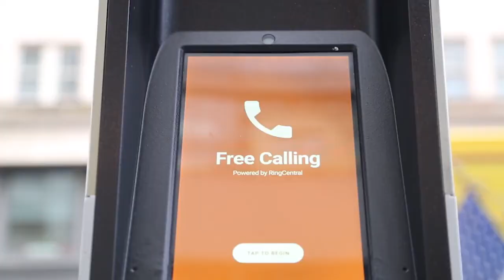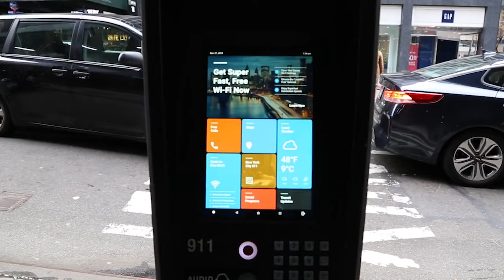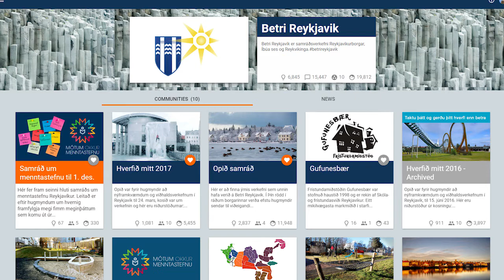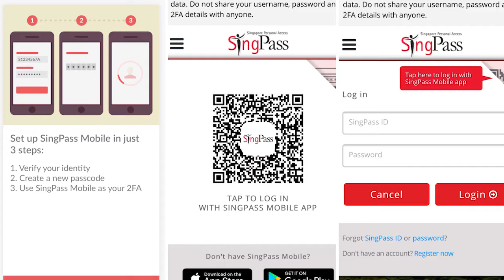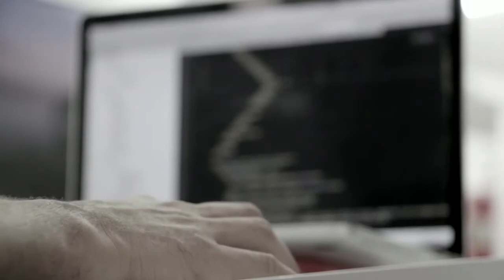KELAJAKDA YASHAYOTGAN SHAXARLAR...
Assalom alaykum FACTOMANIA TV kanali obunachilari, bugungi videolavxamizda biz barchamiz yurtimizda internet tezligi sifatini muhokama qilayotgan paytimizda, Allaqachon kelajakda yashayotgan shaxarlar haqida gaplashamiz videolavxamizni ko'ring va izohlaringizni kommentariyada qoldiring...